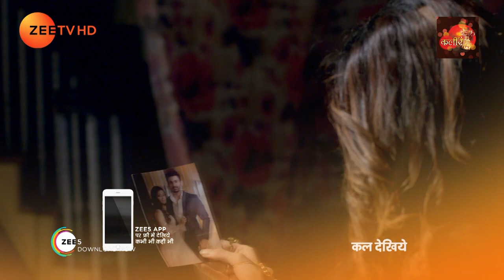Kundali Bhagya - Hindi TV Serial - Ep 331 - Webisode - Sanjay Gagnani, Shakti, Shraddha -Zee TV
Kundali Bhagya:Poorvi and her sister Khushi are stark opposites, but they share a strong bondClick Here to Subscribe Channel However, Poorvi’s marriage with Rajvansh brings about an unexpected turn of events in the sisters’ livesClick Here to Subscribe Channel